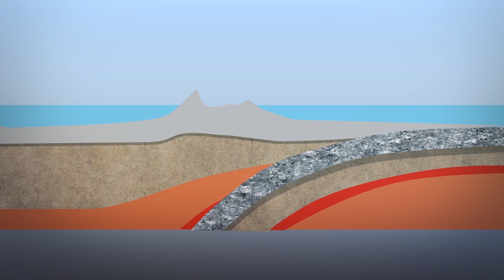White Island eruption was difficult to anticipate: report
The sudden eruption of New Zealand's White Island volcano has left 5 people dead and injured dozens of others, reports CNN.

According to the University of Otago, White Island straddles the Australian and Pacific tectonic plates.

Magma is created beneath the island when the Pacific plate pushes against the Australian plate and sinks beneath it.

The Guardian reports that White Island magma is shallow and heats groundwater to form pockets of extremely hot steam. This causes high pressure in surrounding rocks.

The expansion of water into steam can be supersonic and its energy can shatter the rockbed, resulting in a steam-driven eruption, also known as hydrothermal eruption.

The Guardian reports that White Island's steam-driven eruption blasted hot volcanic rocks, ash and coarse particles that can inflict impact trauma, burns and respiratory injuries.

Authorities fear as many as 13 people could be dead.

CNN reports that five tourists on the island have been killed, while 27 have suffered serious burns and eight are still missing as of Tuesday.

The Guardian reports that steam-driven eruptions can happen quickly and without warning because their triggers are not well understood.

Volcanologists at GeoNet says the White Island volcano erupted with enough force that its plumes rose to a height of three kilometers.

RUNDOWN SHOWS:
1. White Island vocation is created by subduction of the Pacific tectonic plate under the Austrlian plate
2. Trapped pockets of water is heated by magma until the steam bursts from rock, causing hydrothermal eruption
3. Volcanic ejecta causes injury among island tourists
4. Extent of eruption

SOURCES: The Guardian, The University of Otago, GeoNet, CNN